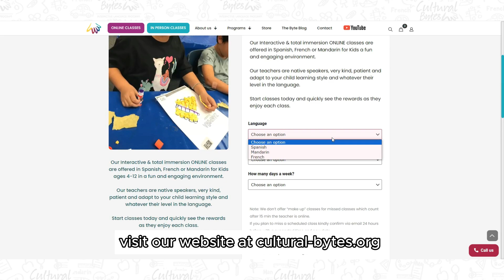🌟 Language Adventures Await with Cultural Bytes! 🌟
Embark on thrilling language journeys with us! 🚀 Soar through Spanish skies, dive into French depths, and trek Mandarin mountains. 🌍 Our One-on-One Program makes bilingualism exciting for young explorers, guiding them to discover their inner global citizen. 🌟 Join the adventure today!

Learn the culture. Learn the language. Cultural Bytes. 🌍